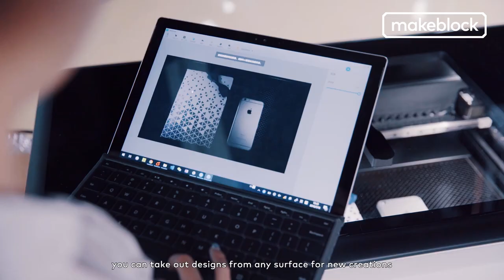Smart Desktop laser cutter | Laserbox - Image Extraction